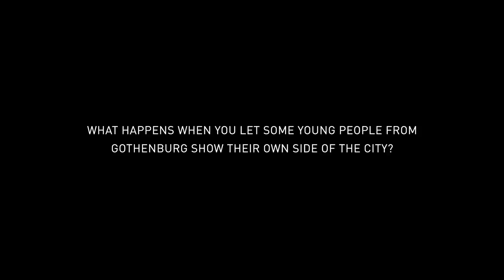This is Gothenburg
We asked young people to take to the streets with their cameras. The rules were easy: show us your Gothenburg. No make-up, no frills. Just the real thing. This is what we got. This is Gothenburg.